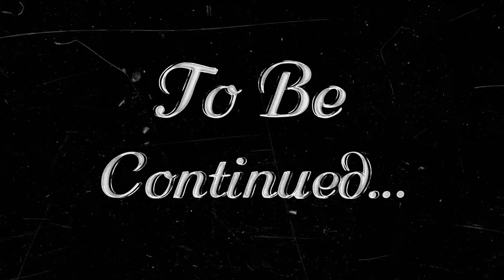✨Another Clothing Haul!! ✨(Aerie, Anthropologie, and Lululemon)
Hi guys and welcome back!
If you're new here, I'm Kelsey!
Today i am showing you all the goods I've gotten in the past couple weeks from Anthropologie, Aerie and Lululemon.

This brand is so cute and they also give back!
They give back 10% of their proceeds to mothers in need!!
Defiantly check them out, ill leave the link to the direct hat right below!